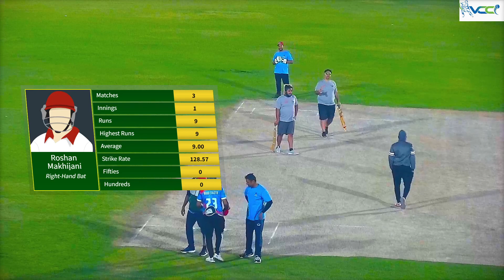18 February 2024 || ACBG AVENGERS vs LALA 11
18 February 2024 || ACBG AVENGERS vs LALA 11